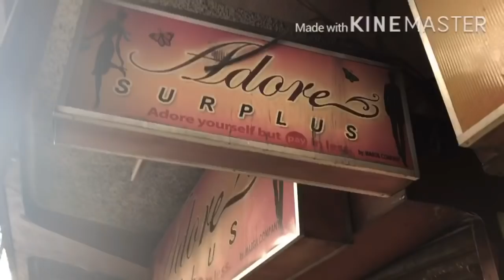Ukay Ukay Short Vlog! Adore Surplus Kalentong!Nike Wedge Sneaker PHP500 lang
Kalentong Ukay Ukay. Kaunti na lang selection.

Location link:

Adore Surplus
New Panaderos Ext, Manila, Metro Manila